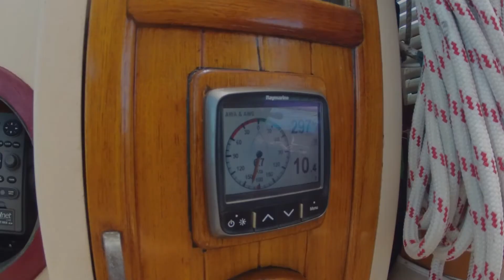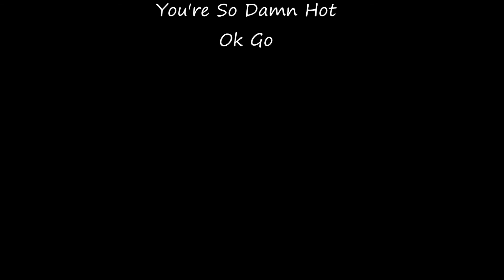PEREGRINATIONS XVI Shorts; Caicos Banks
Crossing the Caicos Banks (shortly after completing our circumnavigation) was once again a surreal experience. Sailing so fast in such shallow, swimming-pool-clear waters out of sight of land feels all wrong until you get used to it. A very close watch was kept at all times during the 40+ nm crossing, because even with excellent charts and waypoints, bommies happen.